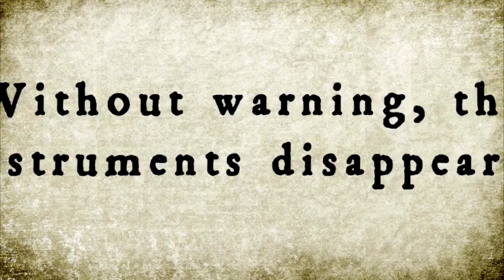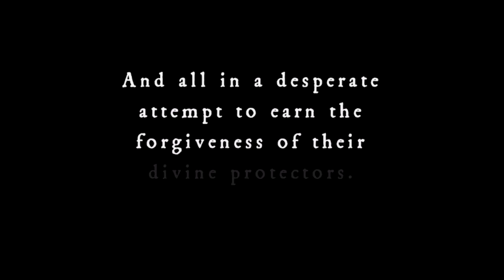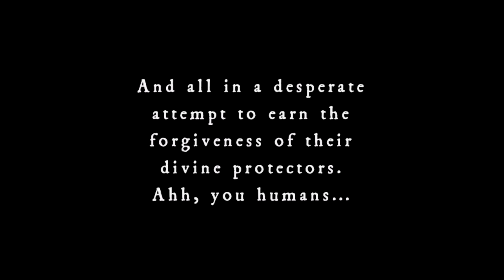Oreshika: Tainted Bloodlines PS Vita JRPG Gameplay First Look Part 1 GODS! (English US, EU)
Oreshika: Tainted Bloodlines PS Vita JRPG Gameplay First Look Part 1 GODS!

Yo what up guys, check out this new game called Oreshika: Tainted Bloodlines for the Vita. It is currently 20 bucks on the psn and I think it is a fair price for a digital game. Bai!

an ancient Japanese clan in search of revenge against a fearsome demon in this beautiful watercolor RPG

Guide your clan over multiple generations on an epic quest to lift a curse against your bloodline, battling cruel enemies and spectacular bosses in this turn-based RPG set in ancient Japan.

•Unite with gods inspired by Japanese mythology to ensure each new generation is more powerful than the last.
•Choose from 8 unique classes for the warriors of your clan, including Fencer, Martial Artist and Gunner.
•Beautiful graphics deliver a rich world like a Japanese watercolor painting come to life
•Use the PS Vita system’s camera to take a picture of yourself and create a clan leader modeled after your own appearance who spawns generations of warriors throughout your quest.
•Interact with your friends' in-game lands to buy exotic items and encounter rare gods to aid you in your adventure.